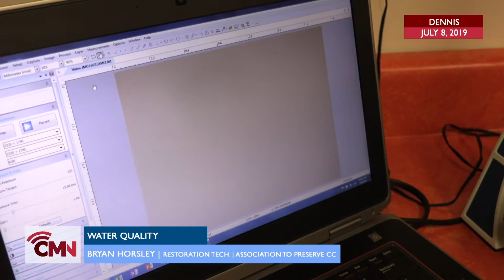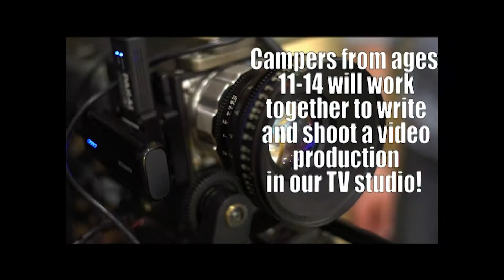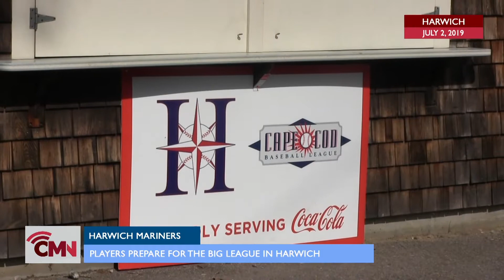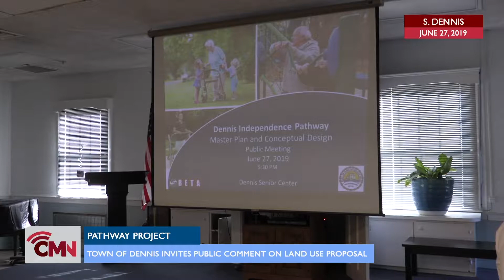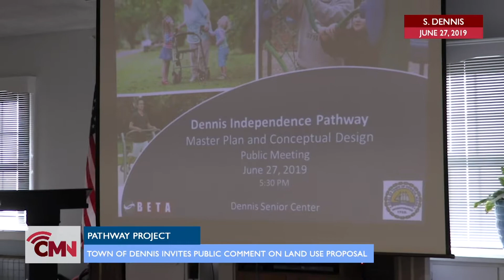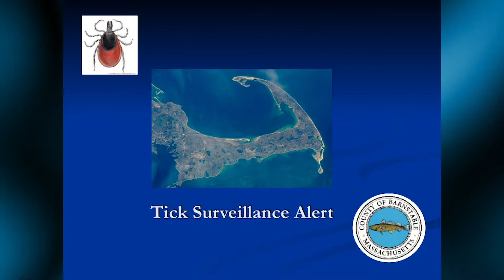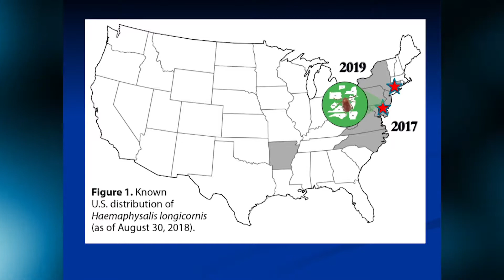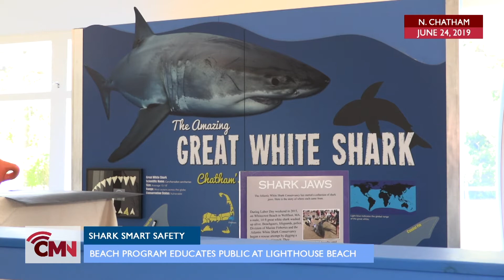Cape Media News: July 12, 2019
On this episode of Cape Media News: A community mourns the death of Barnstable Police Department Sgt. Jason Sturgis; the Atlantic White Shark Conservancy kicks off it's new Shark Smart Beach Safety Program in Chatham; we learn about the Independence Pathway Project in Dennis; and we test pond water for cyanobacteria with the Association to Preserve Cape Cod.